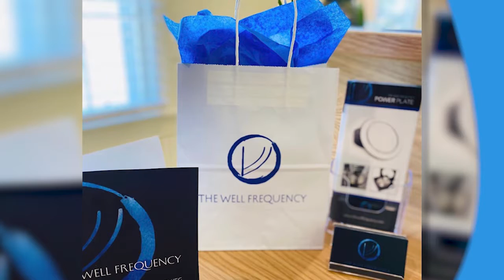THE WELL FREQUENCY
The Well Frequency is a futuristic wellness experience that combines the innovation of structured water with cutting-edge technology giving you the ultimate wellness experience: Spirit, Soul, and Body.